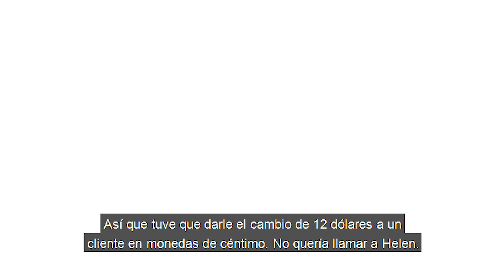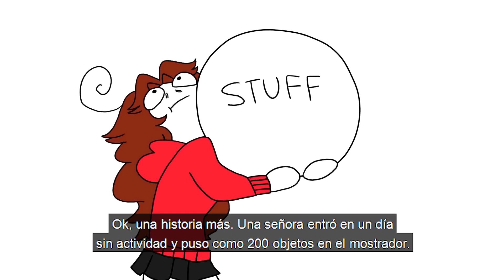Shgurr Ventas al por menor SUB ESP